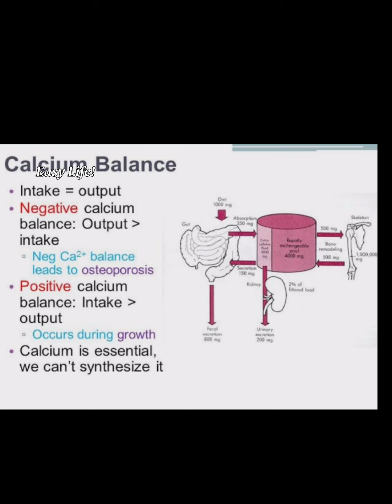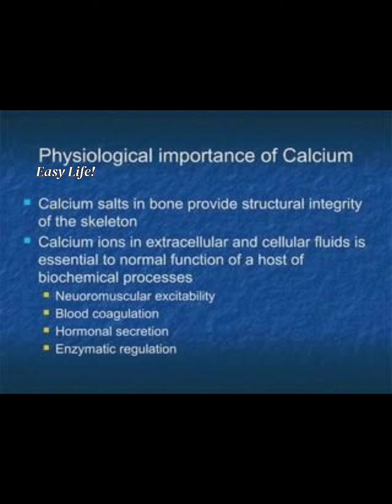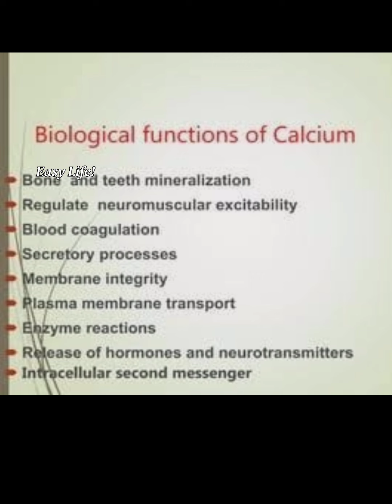calcium കുറയുന്നതിന്റെ ലക്ഷണം, എന്തുകൊണ്ടു calcium കുറയുന്നു . 4 foods rich in Calcium.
Note : No online consultation